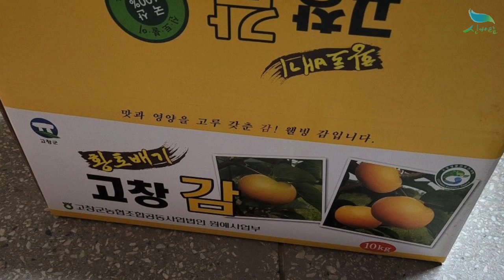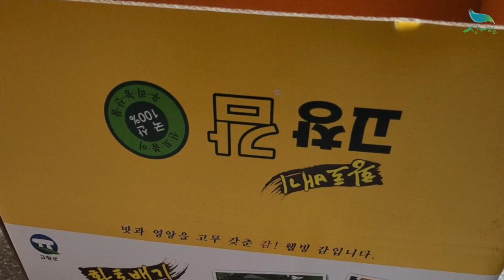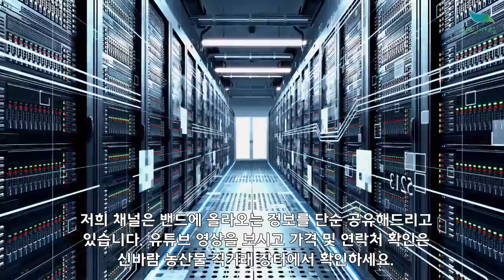[신바람 농산물 협력농가 판매상품 1533-5930 (신선마켓.com)]전북고창 중소과 대봉감 10kg 판매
[신바람 농산물 협력농가 판매상품 ㅡ 전북고창 중소과 대봉감 10kg 판매]

유네스코 청정지역 고창 황토에서 해풍맞고자란
대봉ㆍ홍시 곳감 말랭이를 만들어 드시면 타감에
비해 당도와 쫄깃함이 탁월 합니다
넉넉하고 저렴하게 드리고져 하네요
많은 성원 바랍니다

***선별없이 중소과입니다***

10키로 39,900원 무료배송

1. 단순변심 또는 맛을 이유로한 사유
2. 판매자와 협의 없이 반송 또는 수취거부
3. 고객의 부재 또는 보관 부주의로 인한 상품변질
4. 수령인 정보 오기재로 인한 오배송 및 반송
5. 배송 중 파손, 변질 시 사진 자료 미전달 및 판매자 동의없이 사용, 폐기 한 경우